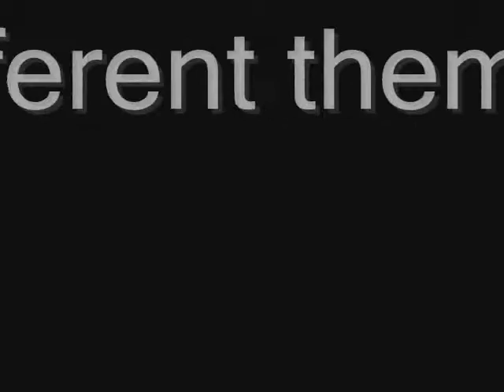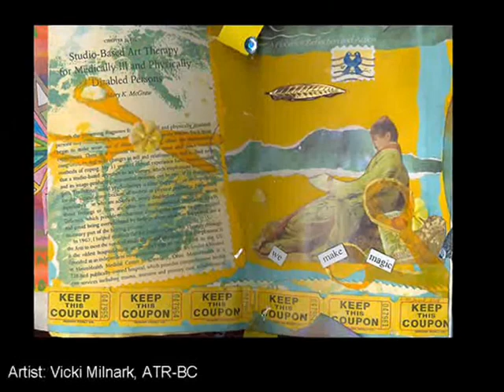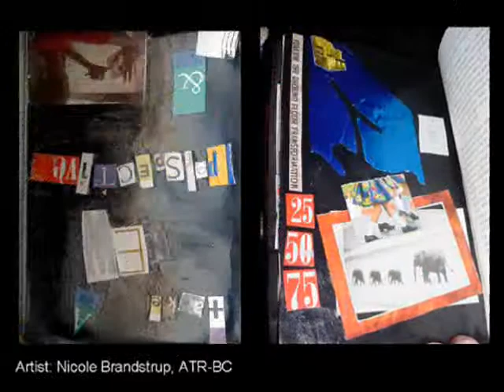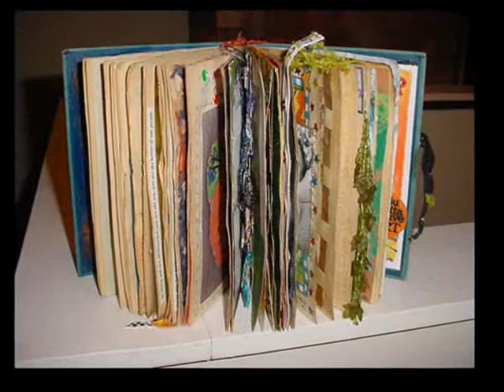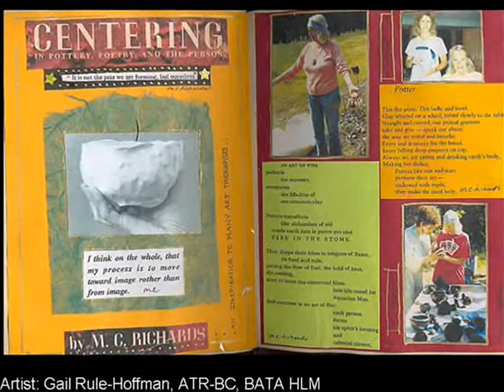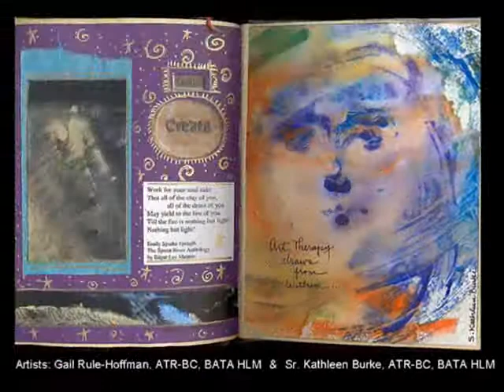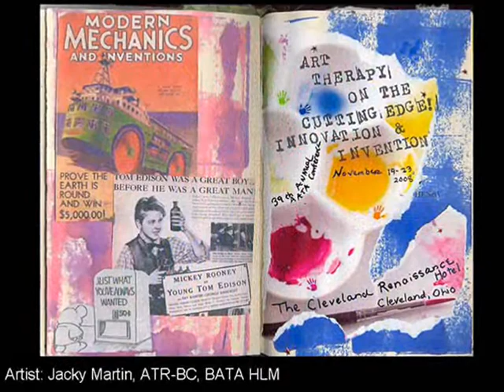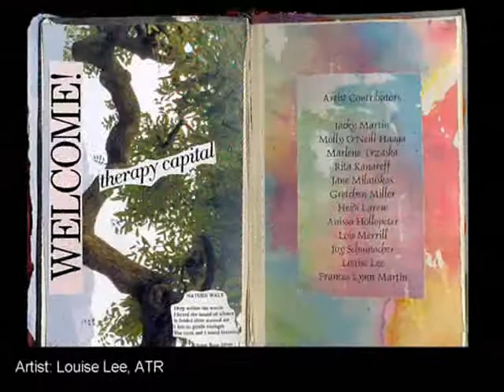2008 BATA Altered Book Projects for 39th Annual AATA Conference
Presenting..The Buckeye Art Therapy Associations 2008 Altered Books. These altered books were exchanged through the postal mail system over the last 10 months, focusing on different themes: / Book #1: Altered book celebrating this year's AATA conference theme, Art Therapy on the Cutting Edge: Invention & Innovation. This book includes work by 20+ art therapists across 5 states. / Book #2: BATA's Honorary Lifetime Members Celebration of Creativity altered book featuring the work of BATA's HLMs. / Book #3: Altered book focusing on the theme Art Therapy: Healing Inventions & Innovations from BATA members, local art therapists, and art therapy students at Ursuline College. All three books will be on display and part of a Silent Art Auction at the Local Arrangements Hospitality area during the AATA Conference in Cleveland. Bidding opens Thursday, November 20, 2008 and runs until Saturday afternoon, November 22, 2008. All proceeds from the altered books will benefit BATAs Legislative Fund.